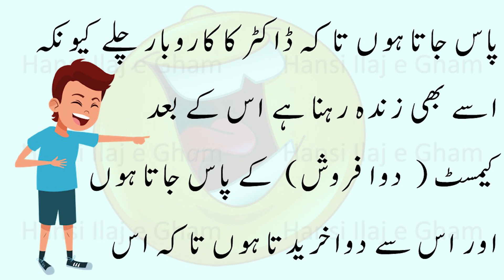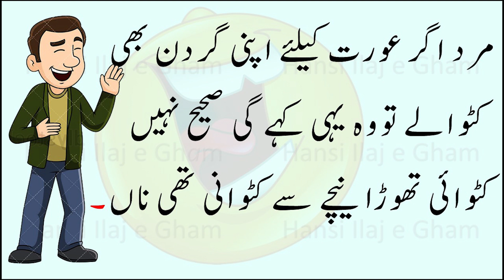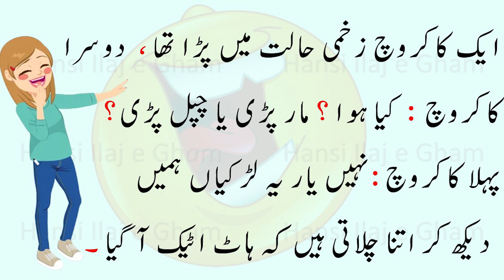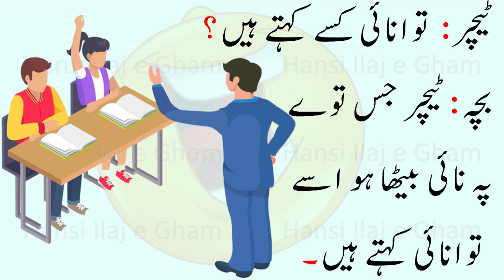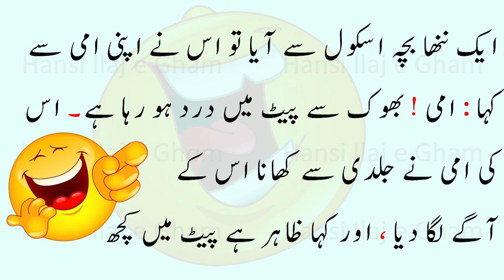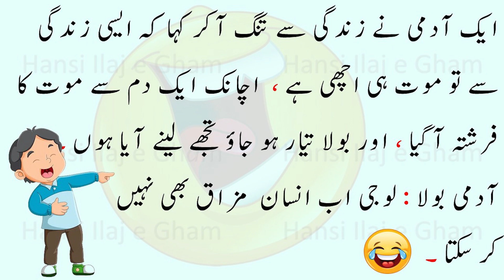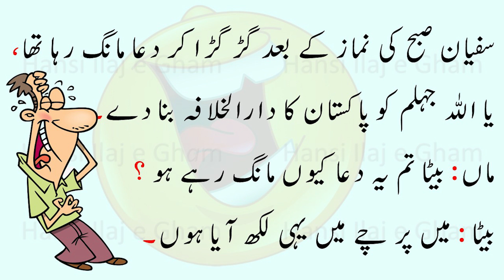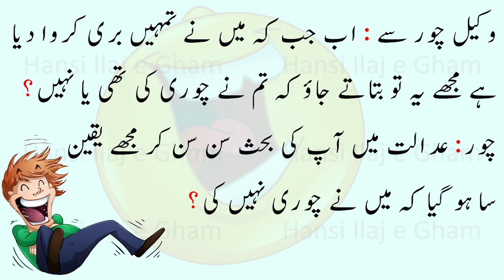Funny Jokes | Latify | Urdu Jokes | Hansna Mana Hai | Mazahiya Latifay | Aaj ka Latifay Part 41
Funny Jokes
Latify
Aaj ka Latifa
Shareer Bache
Urdu Jokes
Hansna Mana Hai
Mazahiya Latifay
Hansiyay
Muskuraiyay
Hansi Ilaj E Gham
Try not to Laugh
Mayari Latify